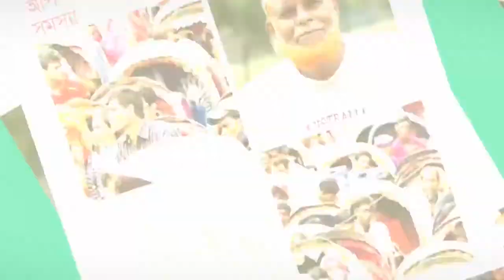আগামী ৫ বছরে কর্ম পরিকল্পনার কথা জানালেন মোঃ হাবিবে মিল্লাত এমপি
আমারএমপি ডট কমে আগামী ৫ বছরে কর্ম পরিকল্পনার কথা  জানালেন সিরাজগঞ্জ-২ আসনের মাননীয় সংসদ সদস্য   মোঃ হাবিবে মিল্লাত এমপি।